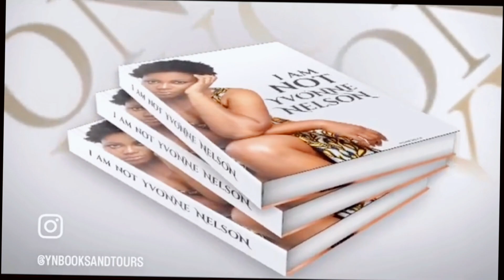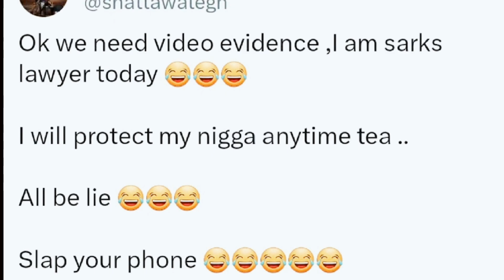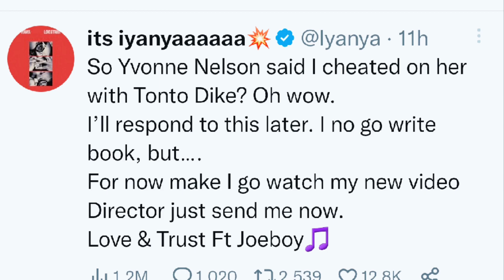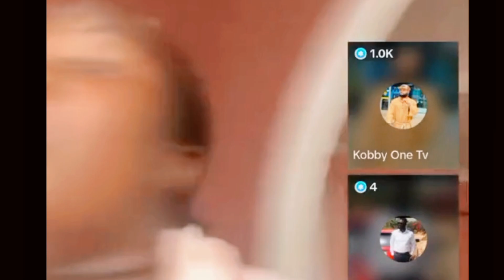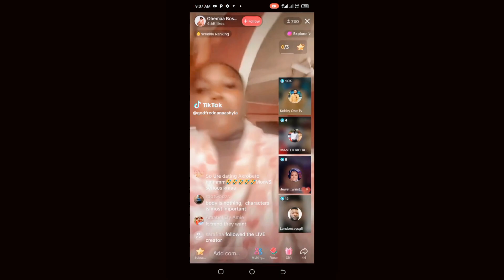I was pregnant for Sarkodie but he let me abort it.Yvonne Nelson.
Watch this entertainment trending news. stonebwoy donates water to some communities. Woman alleges akrobeto does not take care of her well. This and more stories.